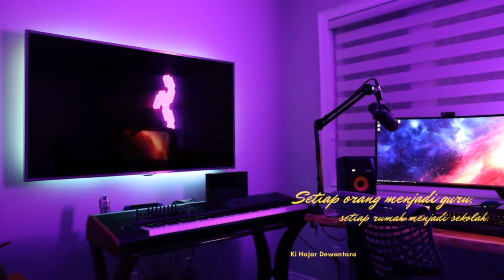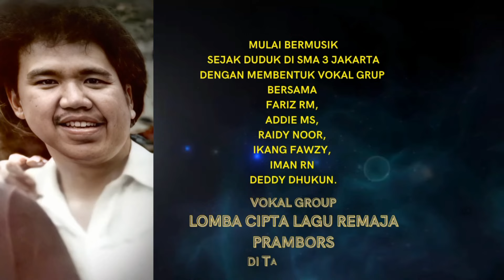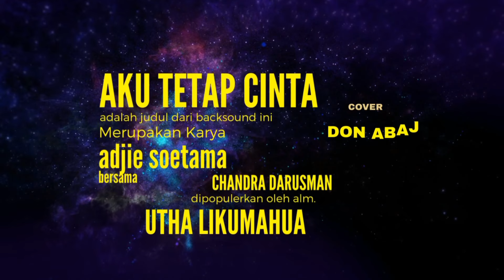INSPIRASI ADJIE SOETAMA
Alhamdulillah….
Puji Tuhan ,akhirnya channel ini bisa mulai eksis secara lebih serius dan Profesional,yang dimulai dengan Konten ini.Smoga akan menjadi lebih baik ke depannya,
Terima kasih buat my Idol…My Real maestro composer :
Bapak @Adjie Soetama ,yang menginspirasi saya dalam banyak hal,terutama tentang music…

Terima kasih pada Mas Qoqo ,yg mengenalkan saya pd Musik Jazz,saat sy kembali mulai bernyanyi sehingga sy enjoy dan berkembang ...

Terima Kasih yang Sangat Kepada Abang dokter Idon,yang telah mengajari saya banyak hal dalam olah vocal hingga saya bisa berkembang seperti sekarang…Tanpa Abang,mungkin sampai saat ini masih belum bisa seperti sekarang

Terima kepada kawan kawan Wesinger The Cobex Team : mbak IRMA DQ, Natalee Ong,Arez,mbak Nylla,Bang DQ Wangsa.…Tdk ketinggalan personil The Cobex yg lain:  Lolly,Gycka,Ale…yang telah mensupport saya hingga bisa sekarang.Cinta saya huat kalian semua My Cobex team

Terima Kasih kepada kawan kawan Wesingers smua,  Bang Yamin, mas Meong Jocephus, Mas Edy Gaplek,Teh Lies Daryati,   Kak Klaa, Key,,Kak Suta,,, dan smua teman2 wesinger saya yang hebat dan Luar biasa selalu support saya

Terima Kasih kepada teman-teman Followers Wesing.Karena Anda semua saya yang “Dulu tak ada yang tahu ,Alhamdulillah sekarang menjadi Sesuatu “

Terima kasih kepada kawan-kawan Subsciber Channel ini, yang yang dengan setia mendukung terima kasih selalu mensupport channel ini,sudah membagikan channel ini.Terima Kasih juga telah meninggalkan jejak dengan LIKE dan COMMENT nya…

Adjie Soetama channel (Real Akun)

Terima kasih kepada Kontributor video: RUANG  Temu Studio (Teh Ratu Ira)